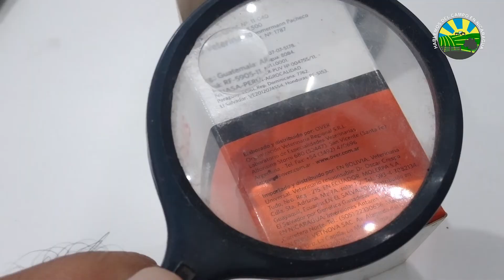LOS PRODUCTOS VETERINARIOS Y LO QUE INDICAN O NO SUS PROSPECTOS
Un análisis de los errores que se incurren o, por no leer los prospectos, o, porque el producto no indica las contraindicaciones que tiene...